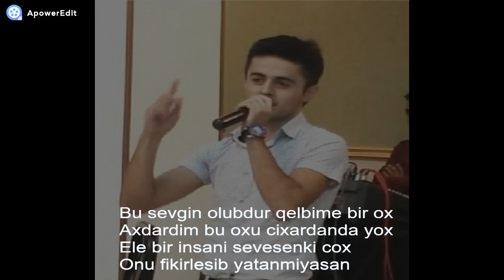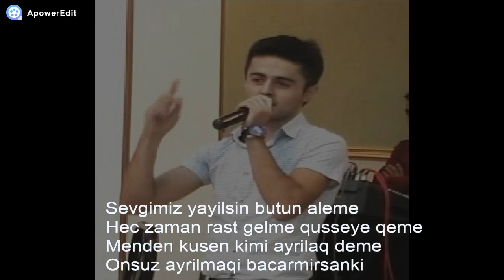Kenan Ziya -Bir Qis Axsamidir 2018 Yeni